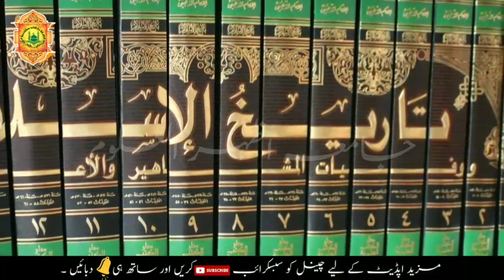Zindagi aur maut Ki haqeeqat | زندگی اور موت کی حقیقت| Education With Dr Khalid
Follow us to get more Informative, Historical, GK, Educational and Islamic videos.

________/ Other Series \________